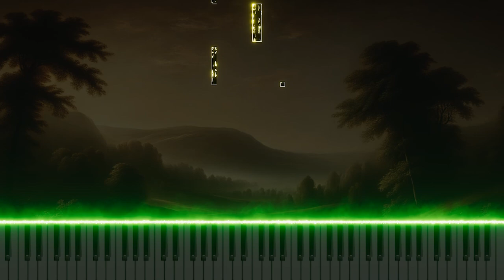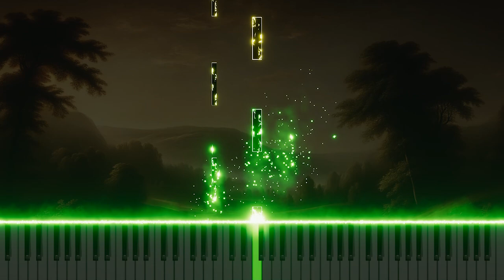Vivaldi's 'La cetra' Op.9 No.7 in C RV359 2.Largo: Piano Arrangement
This is a piano arrangement of Antonio Vivaldi's 'La cetra,' Op.9 No.7 in C RV359, 2.Largo. This version captures the lyrical and profound melody with a serene interpretation, bringing out Vivaldi’s emotional depth through the piano.